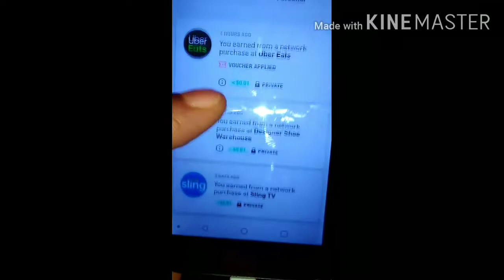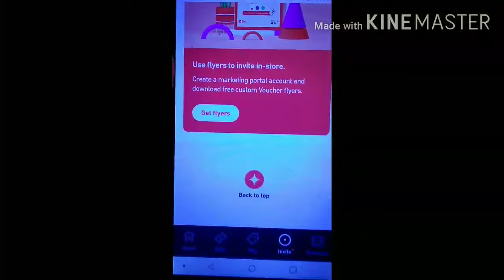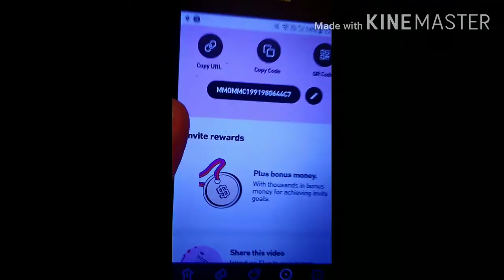FLUZ APP REVIEW 2020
Fluz app
This for 🇺🇸 USA People only